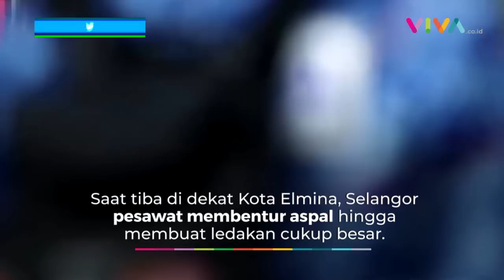Detik-detik Pesawat Menukik Tajam, Muntahkan Bola Api di Jalan Tol Selangor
VIVA - Detik-detik jatuhnya pesawat terekam oleh dashcam sebuah mobil yang sedang melaju di jalan tol Selangor. Pesawat tersebut merupakan jet bisnis pribadi berjenis Beechcraft Model 390 (Premier 1). Video memperlihatkan ketika pesawat jatuh kemudian meledak. (RP-DRP-DX)